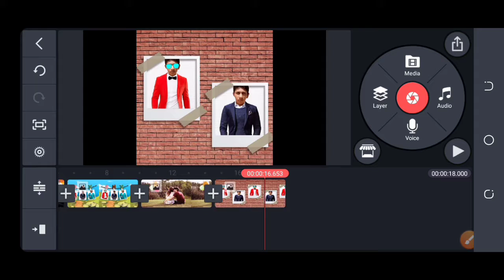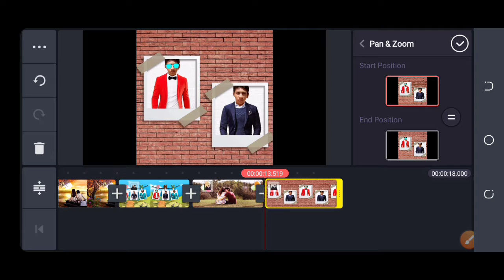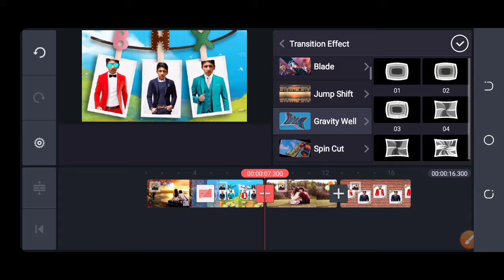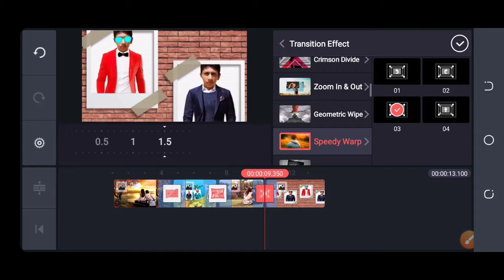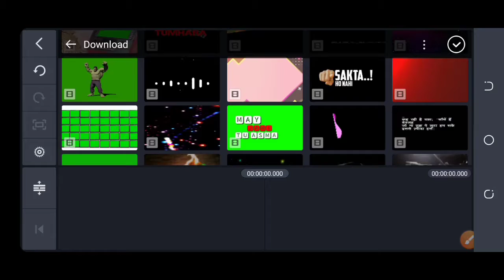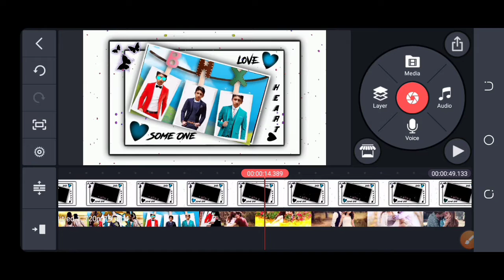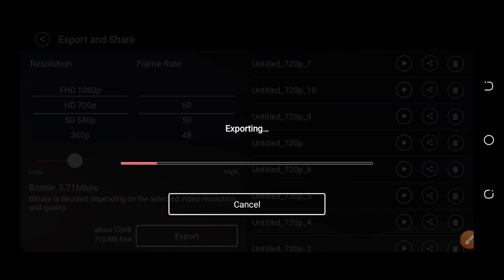How To Create Trending WhatsApp Status Video in KineMaster [♡♡♡♡♡] || only 3 mint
Wellcome to Basheer tv

Video Link